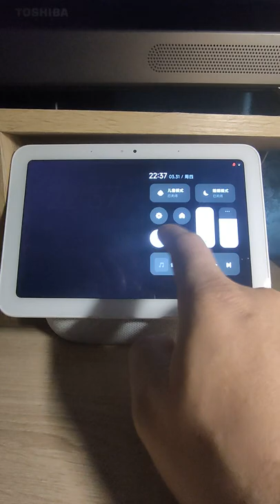Xiaomi X08A XiaoAI TouchScreen Speaker Pro 8 Control Center Easy Access